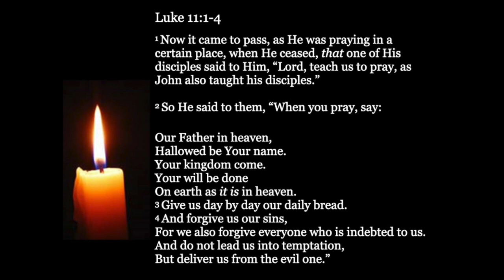"Forgive and Be Forgiven" Luke 11:4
Anton Bosch, Sun Valley Community Church, Sun Valley, California